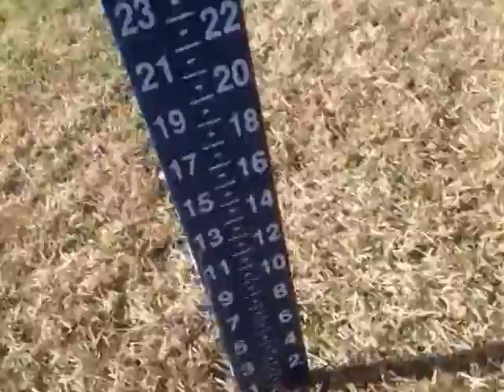donnywisedotcom's recording on 1/27/14, 12:25 PM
Recorded on my iPhone on 1/27/14 at 12:25 PM EST - Captured Live on Ustream with the Ustream Mobile App